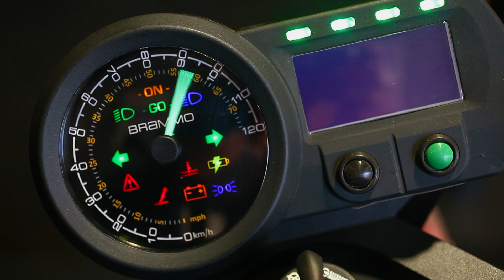Brammo Empulse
Brammo's 100 mph, 100 mile per charge Empulse electric sportbike will come to market in 2012 with a 10 kilowatt hour lithium ion battery pack, AC permanent magnet motor, 6 speed gearbox and fast charge capability..